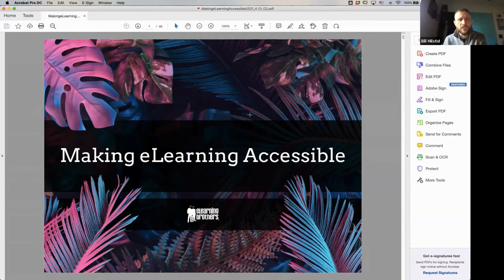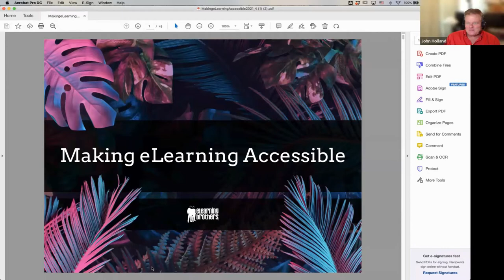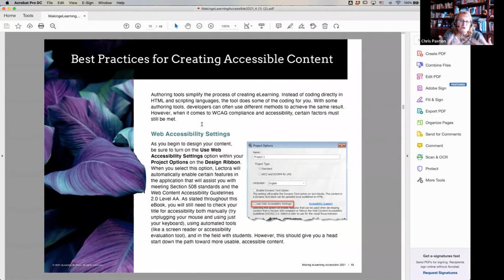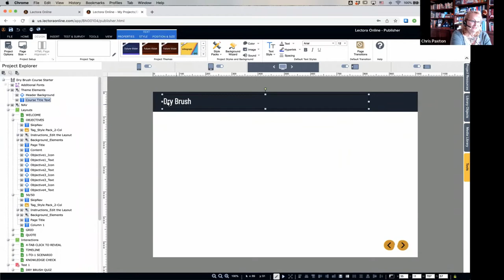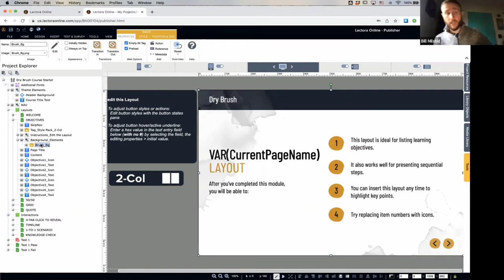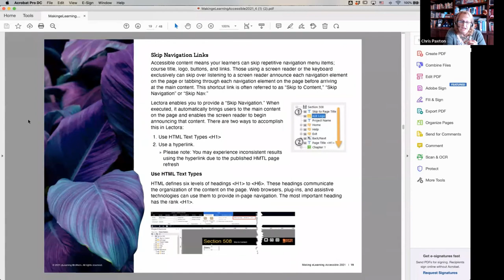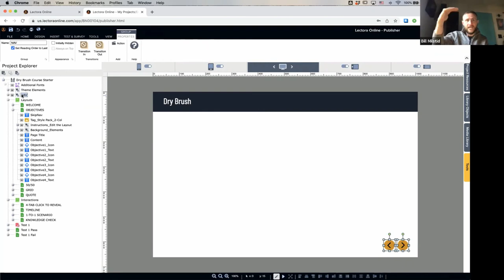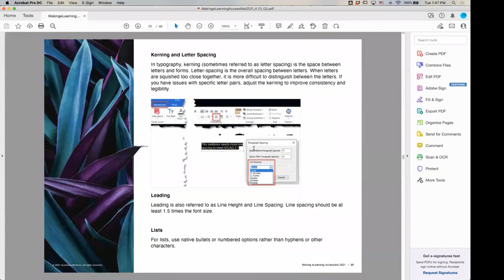LECTORA LIVE! A Beginner's Guide to Accessibility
This month we hosted special guests Chrisanna Paxton McMillin and Dan Richards for a beginner's guide to accessibility.